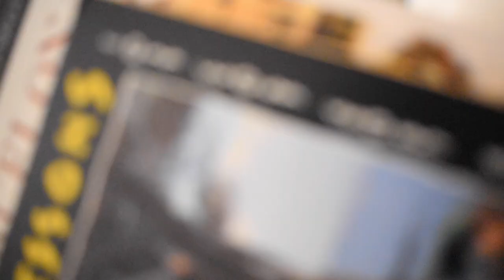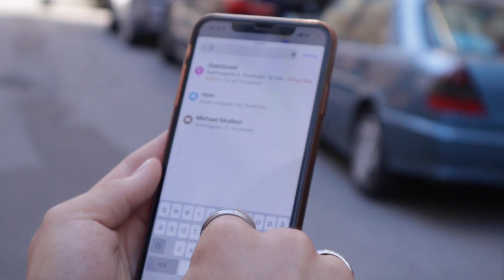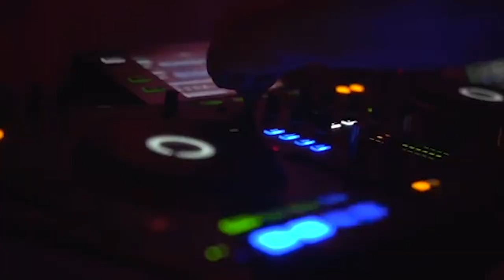Inspark 2019 - Viktor Rydberg Odenplans Elevkår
⏱️3…2...1! NU ÄR DET ÄNTLIGEN DAGS FÖR INSPARK 2019! ✨🎉

🌴När? Var? Hur? Här är videon där alla frågor besvaras! 🌺

Biljettförsäljningen kommer att börja nu på onsdag! Håll utkik här på Instagram för att inte missa information om försäljningstiderna och andra smarriga överraskningar! Glöm inte heller bort att attenda vårt Facebook event för att få möjligheten till att vinna en GRATIS biljett! 🎫

Slakthuset, 2:a Oktober, vi ses där! 😉🏖️

Ett extra tack till Thaiboat för att vi fick filma hos er!
Ingen alkohol konsumerades under inspelningen och vi uppmuntrar inte till alkoholkonsumtion bland minderåriga.

Tusen tack till alla som var inblandad i inspelningen: alla från insparksgruppen, de som syns i videon och de bakom kulisserna! Utan er hade denna film aldrig varit möjlig!💚

Tack till:
Noah Lederman Greis, Sara Gewriye, Simon Koser, Åsa Zhang, Phoenicia Salén, Isabel Thedéen, Hilda Johansson, Lania Yara, Antonia Emmoth, Oskar Romson, Max Kenning, Matilda Holmberg, Alexander Storgårds och Ludvig Holm.